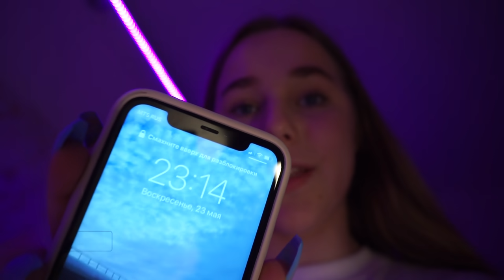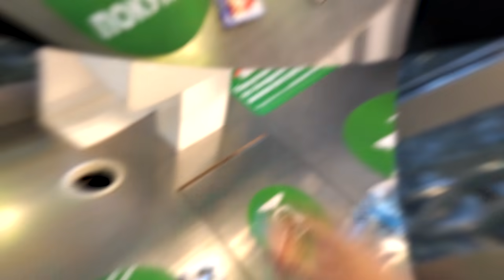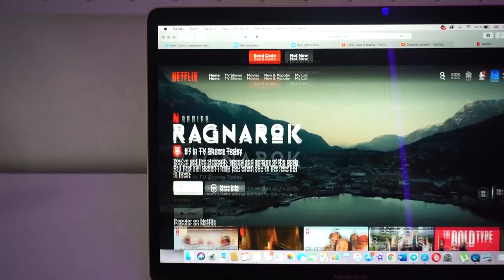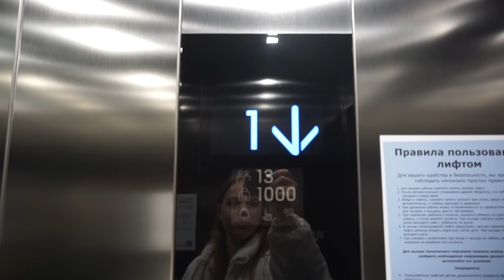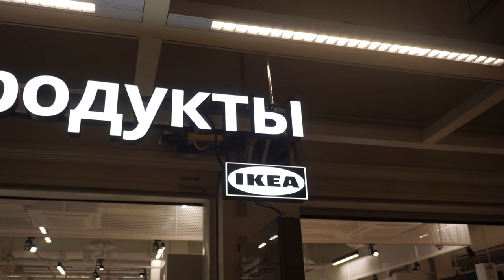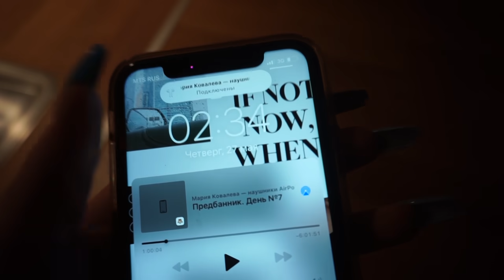СПИСАЛА НА ОГЭ// спалили...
p.s : не рекомендую заниматься списыванием. я просто показала свой опыт

.. а так я Маша, но можем познакомиться ближе:

📆 — Сколько лет?
16

🔎 — Чем занимаешься?
Блог, заработок, саморазвитие, обучения

🏛 — Где живёшь?
Россия, Санкт-петербург, мечтаю переехать в Москву

👨🏻‍🎓— Где учишься?
пока негде (ахахахах)

показываю свою жизнь, путешествия и делюсь классными моментами
inst: love.is.masha

тг канал: маша, вся ваша ❤️